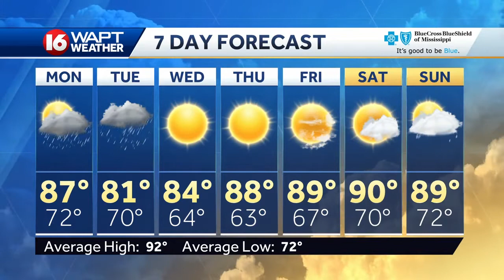Sunday Evening Webcast